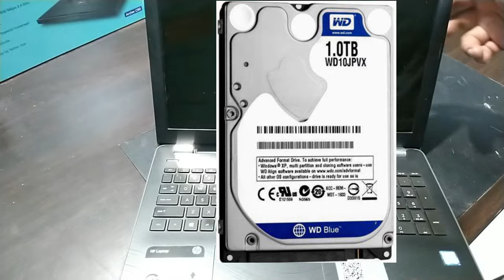HP 15 Series SSD upgrade & Fixing Hinge Nuts and Battery Replacement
HP 15 Series HDD upgrading to SSD Drive.
How to replace HDD for HP 15 Series.
How to upgrade hard disk into SSD Drive.
How to fix Hinge Nuts terminal broken.
Fixing Hinge Nuts terminal for HP 15 Series.
Battery Replacement for HP 15 Series.